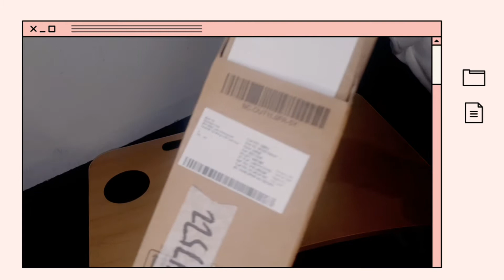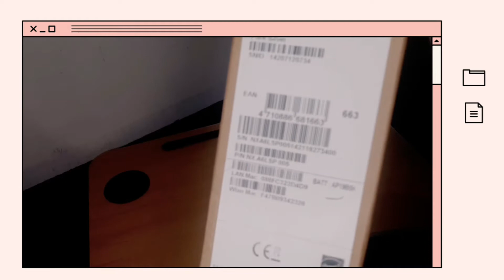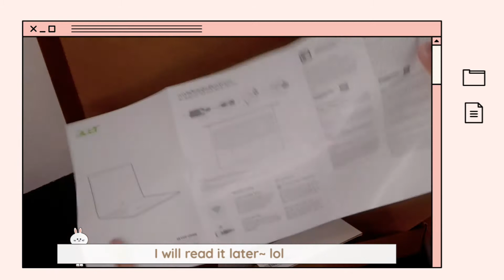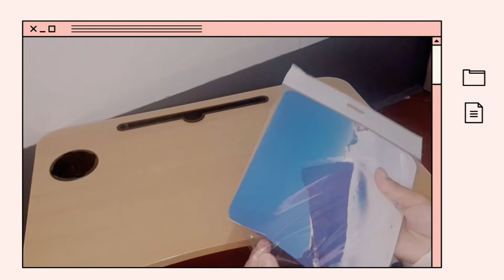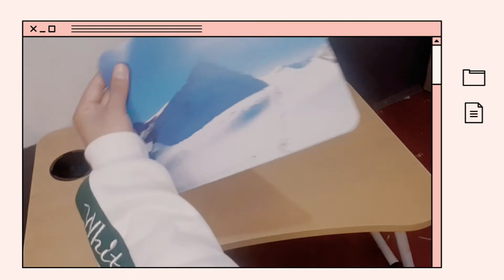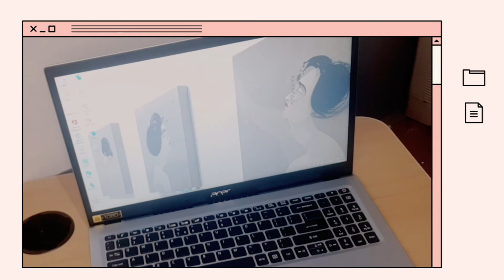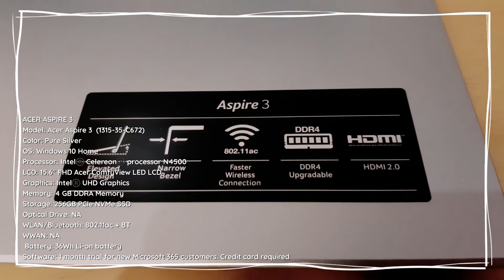Unboxing Acer Aspire 3 (4GB + 256 GB) 💻🪐 | student budget + freebies | aesthetic vlog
🍂music I used:
title: aesthetic girl
song by: Michael Bailey

🍂filming and editing:
Camera: Samsung A30
Video editing: VLLO
Thumbnail: PicsArt and Add Photo

Model: Acer Aspire 3
1315-35-C672
Color: Pure Silver
OS: Windows 10 Home
Processor: Intel®️ Celereon®️ processor N4500
LCD: 15.6" FHD Acer ComfyView LED LCD
Graphics: Intel®️ UHD Graphics
Memory: 4 GB DDRA Memory
Storage: 256GB PCle NVMe SSD
Optical Drive: NA
WLAN/Bluetooth: 802.11ac + BT
WWAN: NA
Battery: 36Wh Li-on battery
Software: 1 month trial for new Microsoft 365 customers. Credit card required